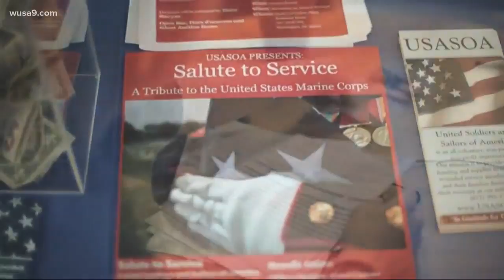Help homeless veterans this holiday season.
The USASOA made more than 250 Winter Survival Kits for homeless veterans in 2018. This year, they want your help to double that number.